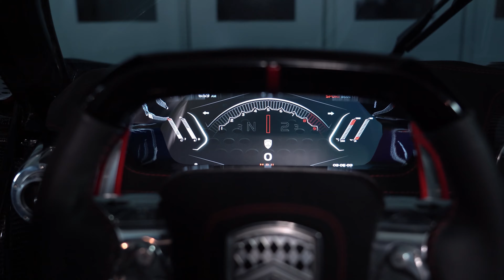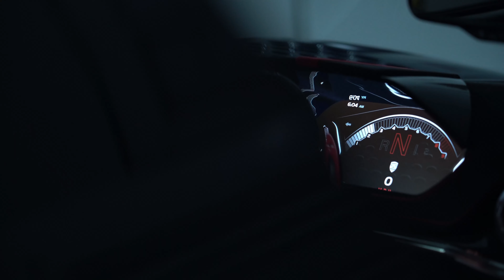2021 New SSC tuatra review of monster beast 🔥